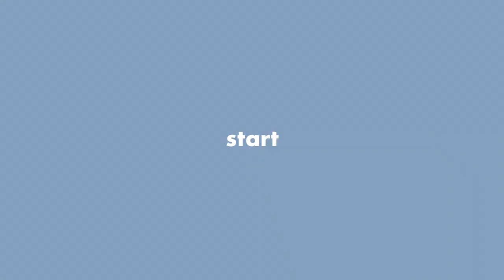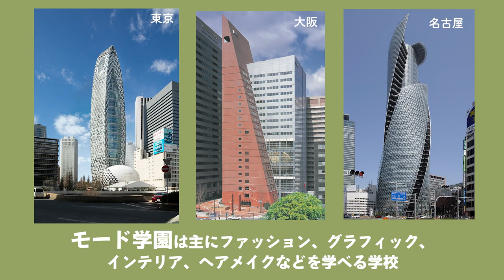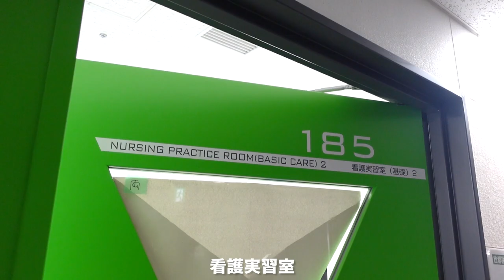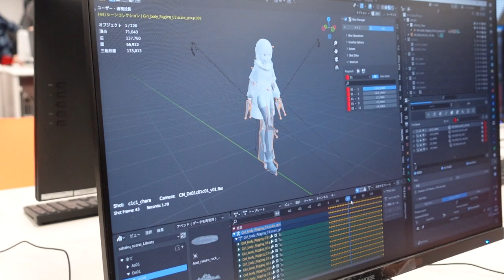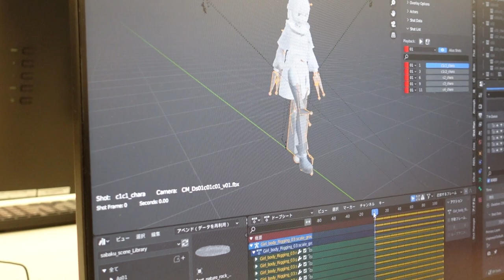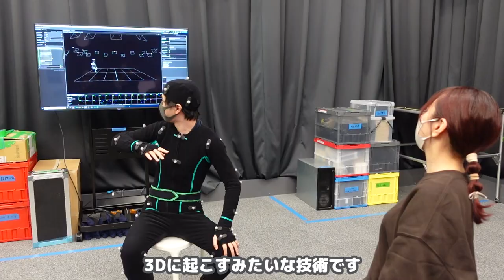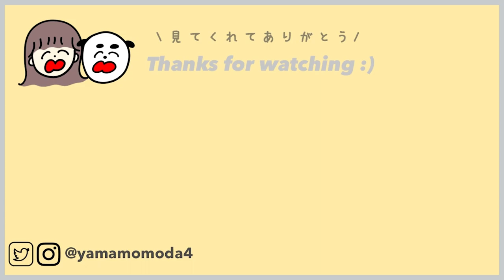VLOG/朝から行動開始🐓🔅´-学生気分を思い出しつつ学校潜入したとある一日🏫a day in Japanese school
提供：モード学園／HAL／医校・医専（東京・大阪・名古屋）

学生に戻った気分になりました🎓貴重な経験させていただいて楽しかった日😭💓
自分の知らない分野をこうやって知れて幸せないちにちでした〜〜〜🕵️‍♀️

‹未来創造展2023› MAKE NEWS 世界が振り向く衝動を。
『未来創造展2023』は卒業制作を発表する、ファッション、ビジュアル、ゲーム、アニメ、ITの祭典です。 『未来創造展2023特設サイト』を開設し、オンラインで作品発表から受賞結果までを世界に配信します。モード学園とHALの作品に加え、首都医校・大阪医専・名古屋医専は「毎日に効く、医療の知識」を公開。 趣向を凝らしたファッションブランドやヘアメイクの表現、最先端の技術を用いたオリジナルゲームやサービスの提案、学生生活で身につけた医療の知識など、学びの集大成をぜひ体感してください。

🌼 𝕥𝕠𝕕𝕒𝕪'𝕤 𝕙𝕒𝕡𝕡𝕪 ⸝⋆

寒い日に飲むコーンスープ最強だと思うんです🌽
美味しかったって話(#^.^#)

トップス：GU
スカート：GRL